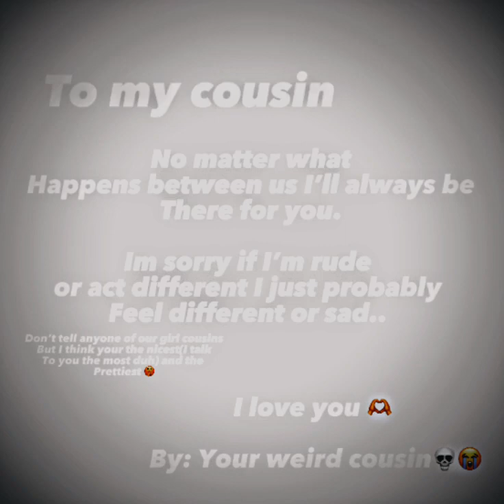my cousin is my best friend ever ❤️